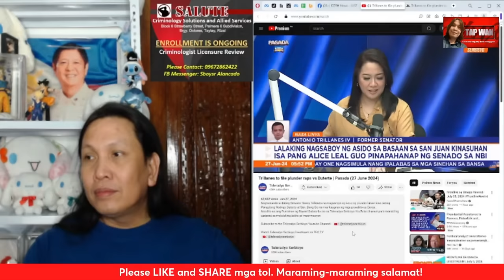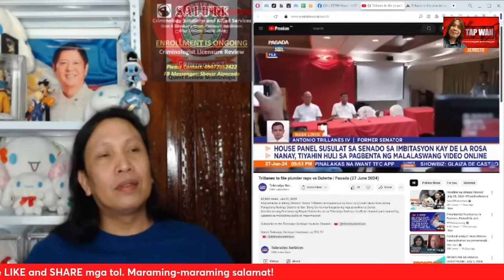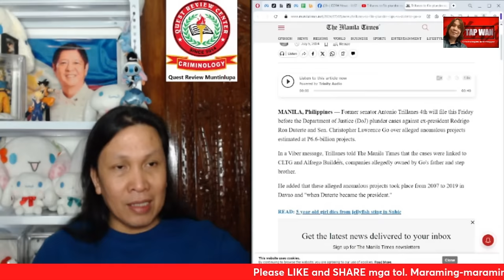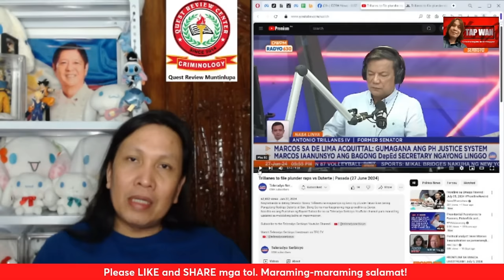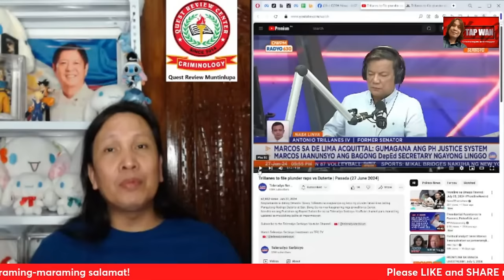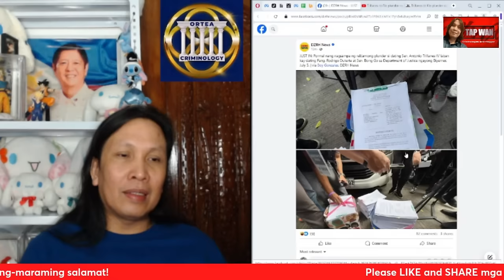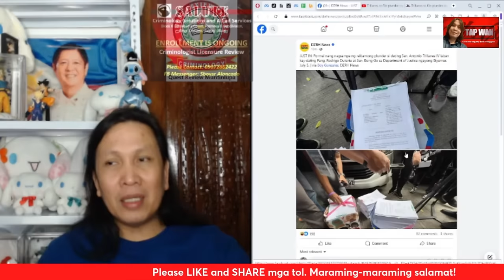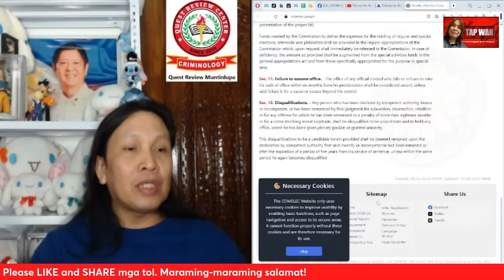Kulong si Rodrigo Duterte at Sen. Bong Go pagnagkataon. Trillanes vs. Duterte and Bong Go